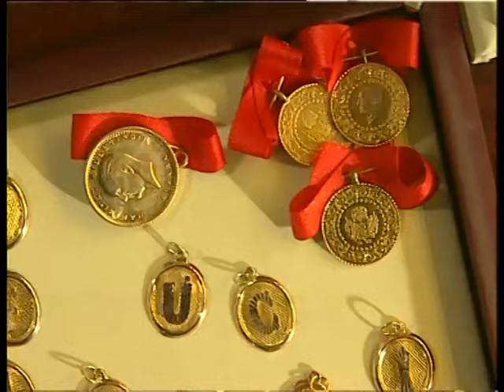Vay Anam Vay 1. Bölüm - FULL BÖLÜM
Yaşadığı köyde bir baraj yapılan ve köyü sular altında kalan Kibar Ana çaresiz kalınca İstanbul'a kızlarının yanına gelmek zorunda kalır. Kibar Ananın damatlarıyla arası pek iyi olmasa bile başka şansı yoktur. Büyük kızı Hacerlerde kalmaya başlayan Kibar Ananın büyük damadı Feyzullah yorgancılık yapan, muhafazakar ve her şeyi günah sayan biridir. Kibar Ana tarafından Büyükbaş Damat olarak çağrılır. İkinci damat Ekrem ise diğer damatlara göre biraz daha hâli vakti yerinde ve sürekli borsa ile yatıp kalkan biridir. Üçüncü damat Kadir ise çalışmayan ve sürekli ayyaş gezen bir alkoliktir. Zaman içinde Kibar Ana ile kızları ve damatları arasında eğlenceli ve komik maceralar başlar.